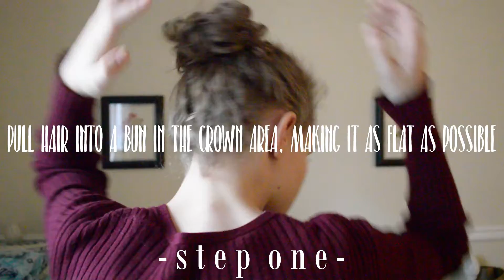2 Turbans in 2 Minutes // Quick & Easy Turban Tutorials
Ephesians 5:11: Have nothing to do with the fruitless deeds of darkness, but rather expose them.

In this video I will be showing you two quick and easy ways to style a turban with an everyday scarf.

I hope you guys like it! Can we get this video to 10 likes?

➣ PRODUCTS USED
Both scarves from Walmart

➣ MUSIC
In Your Eyes by Ant the Symbol